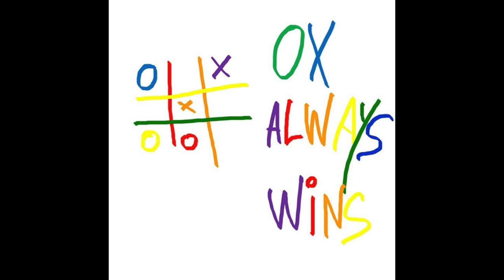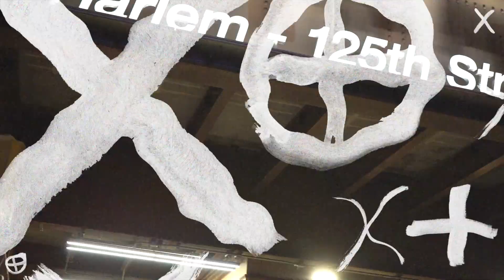OX Flacko - What You Know [ prod. PIK6SSO ]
NEW TAPE ON THE WAY...
SHOT BY @HOP_SKI
PRODUCED BY @PIK6SSO